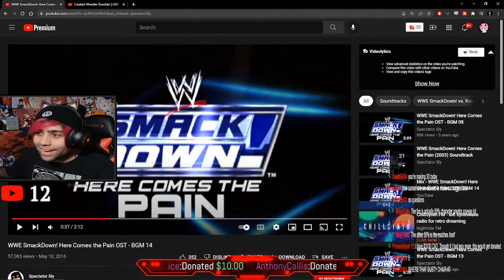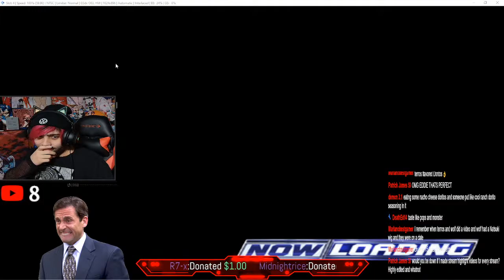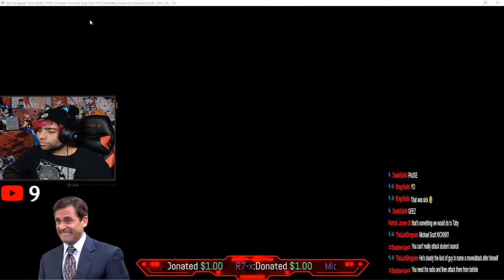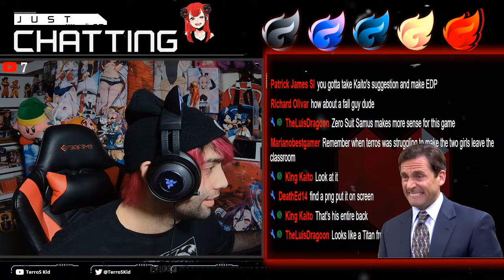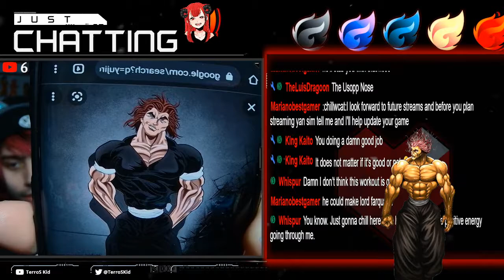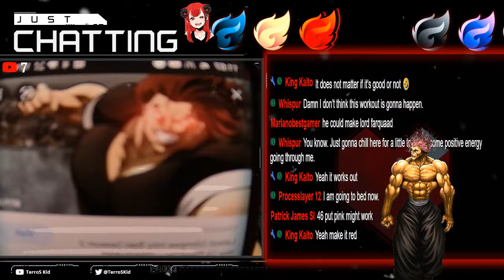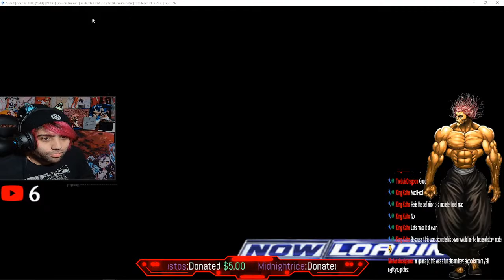Creating MICHAEL SCOTT & YUJIRO HANMA in SMACKDOWN H.C.T.P | [Full Stream]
Thanks so much for taking the time to check out this video, it always means a bunch! Why not further this blooming relationship? :D
Want to see the latest? Most recent upload here!